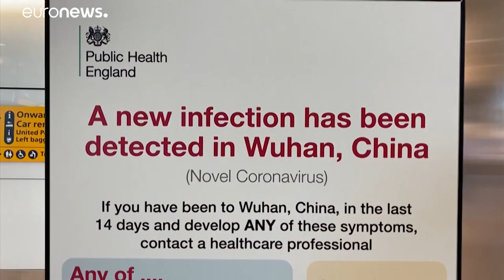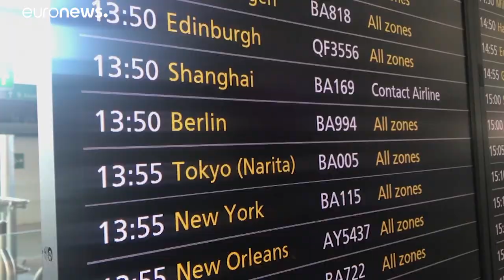Coronavirus: EU will China helfen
Von der Leyen und Li telefonieren. EU will China im Kampf gegen die Coronavirusepidemie helfen. …